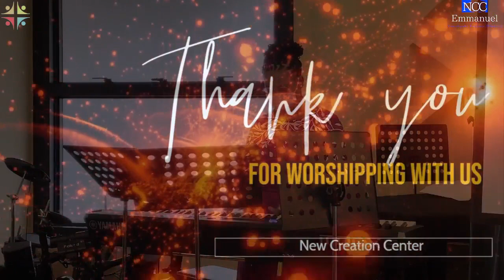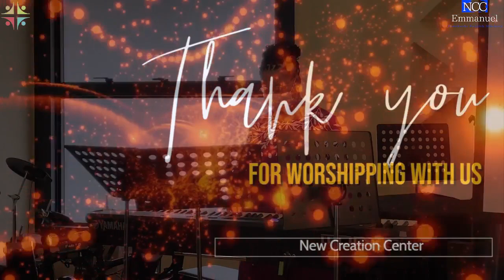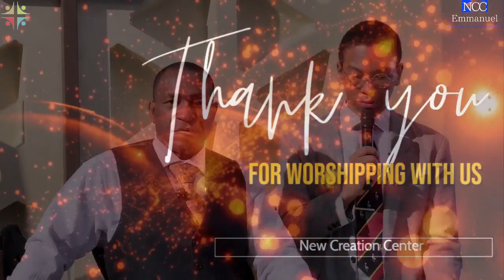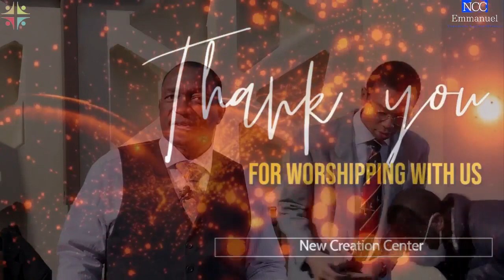Sunday Service 2023/02/12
淀橋教会英語礼拝へようこそ